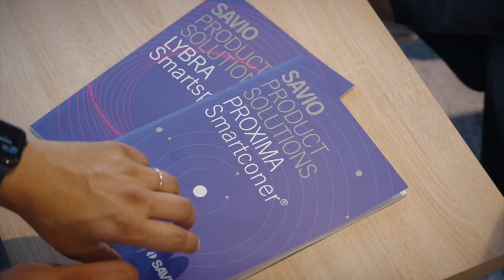SAVIO | ITMA 2023 after movie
This video shows a glimpse of the incredible atmosphere we experienced during those days at ITMA: we had the pleasure of meeting a wide range of textile manufacturers, potential customers, competitors, researchers and experts, all impressed by our smart, innovative solutions and machines.

We are extrimely proud of all people who have contributed to this great success.